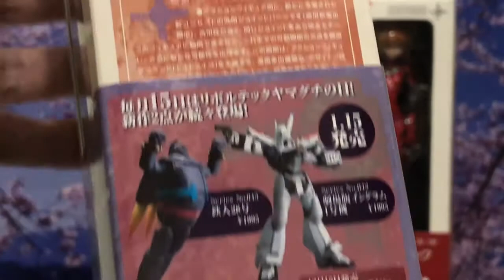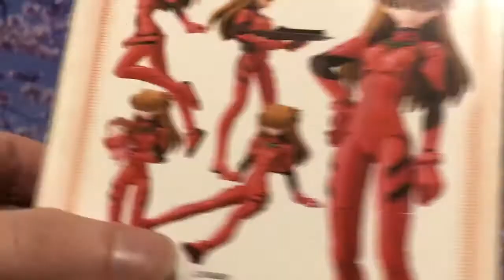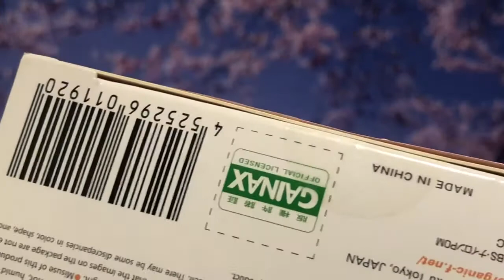Fraulein Revoltech Rei & Asuka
After more than a decade, I’ve finally got the best Rei and Asuka figures back in my collection!